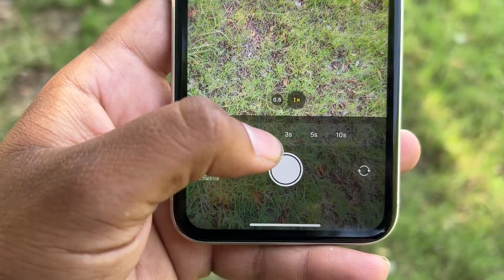iPhone 11 Camera Test 2024 - After Update iOS 18🔥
iPhone 11 Camera in 2024 Detailed Cameras Test in hindi  after update ios 18
1.camera interface
2.videos recording
3.4k 60Fps Recording
4.1080p 60FPS Recording
5.Front Cam 1080P Recording
6.Slow motion
7.240fps
8.120fps
9.raw photos
10.2x optical photos
11.ultra wide photos
12.portrait photos
13.selfi
14.Editing photos